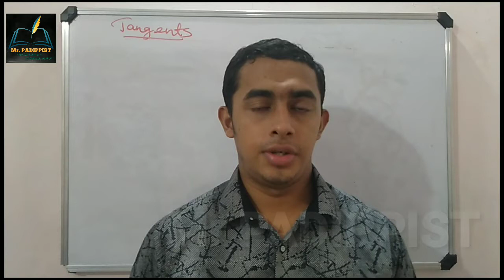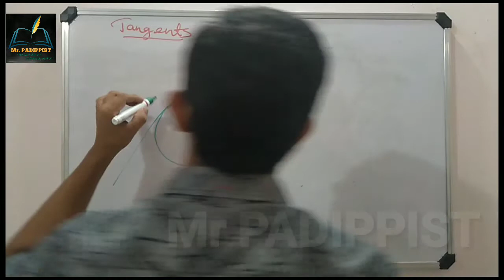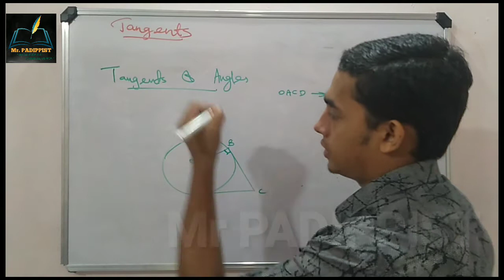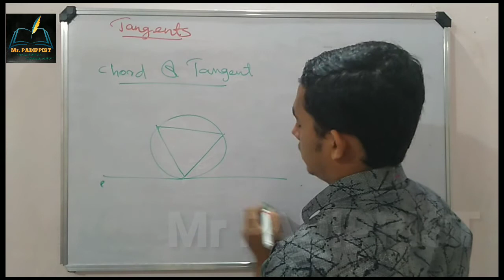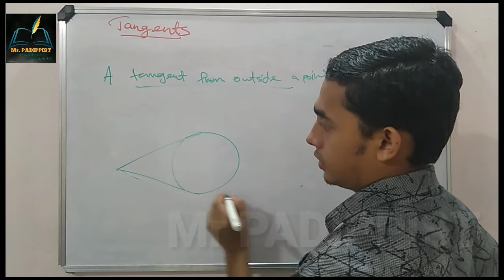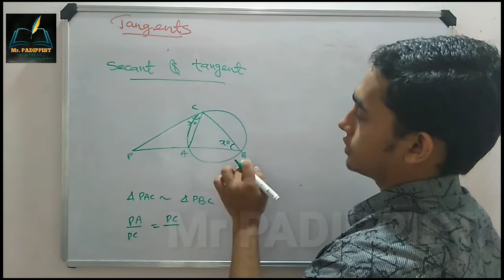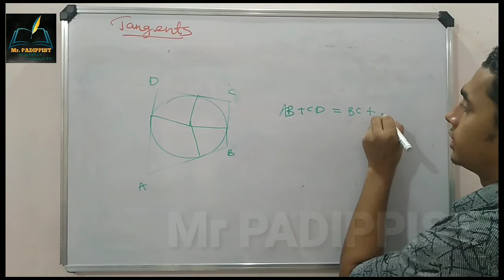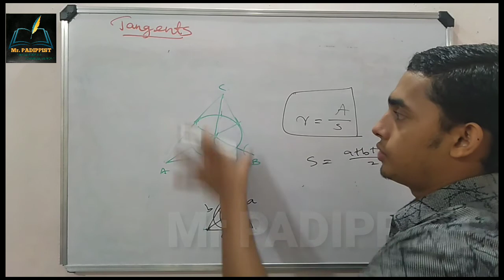sslc maths tangents part 1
We made this video for sslc students who follows Kerala state syllabus. We will upload further more videos of remaining chapters.